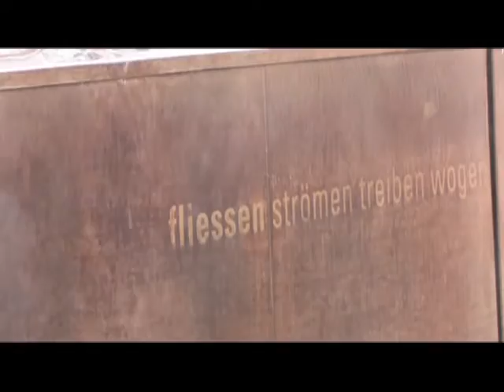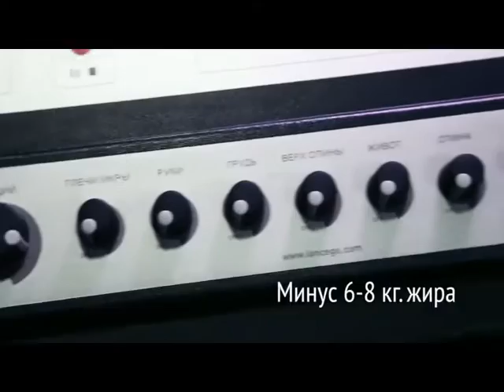МИРОВОЙ ВОЯЖ 1603. Швейцария. Горные лыжи. Кран-Монтана.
Солнечный балкон. Так в переводе звучит название швейцарского города Кран-Монтана. Приехав сюда, вы в первую очередь обратите внимание на то, что все вокруг буквально залито солнцем. Кран-Монтана - самое
солнечное место в Европе и самый крупный горнолыжный курорт Швейцарии. Его называют современным ски-мегаполисом. Местный климат считается
уникальным  - альпийским и средиземноморским одновременно. От холодных северных ветров город защищен мощным горным хребтом. Кран-Монтана – великовозрастный курорт, совсем недавно отметил свой 100-летний юбилей.